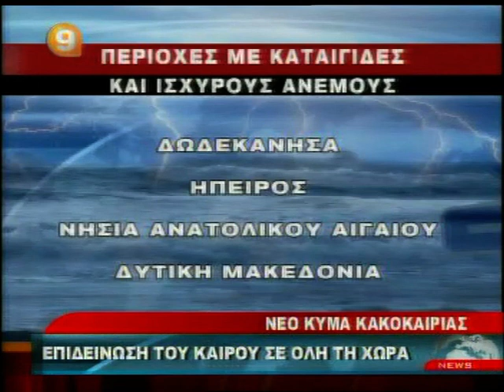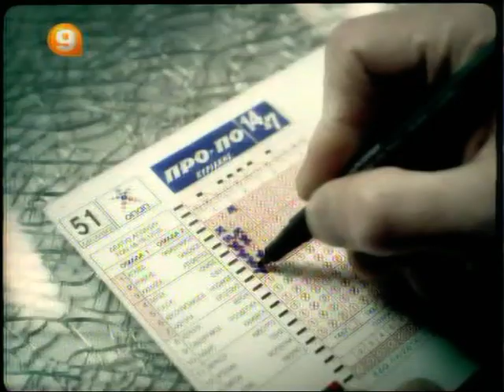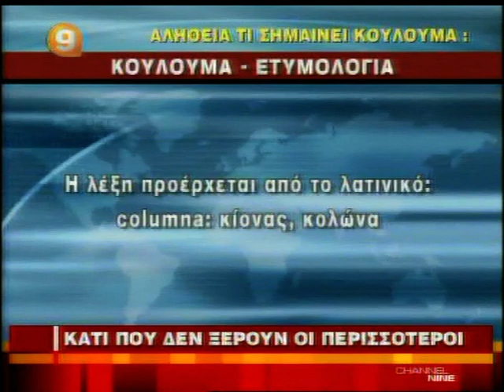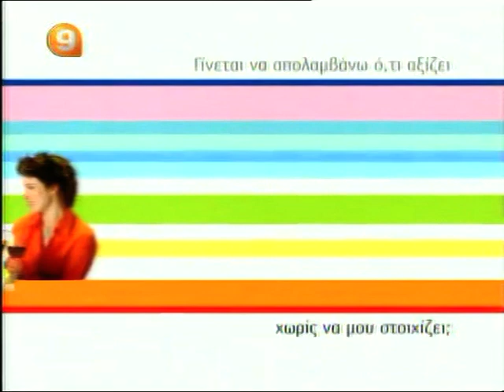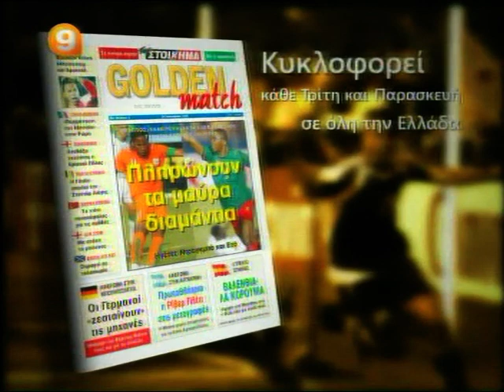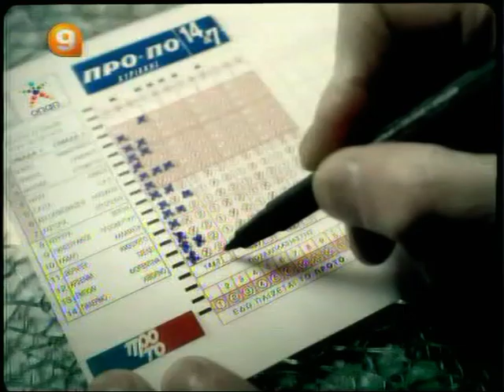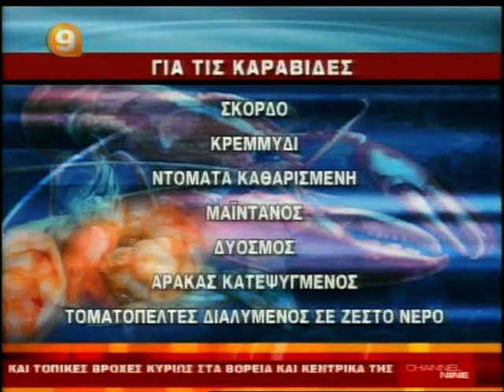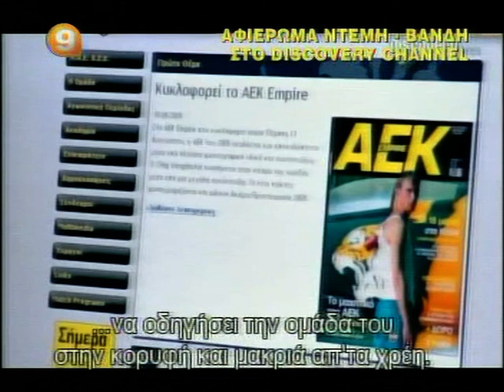Channel 9 Reports, 3 Mαρτίου 2006